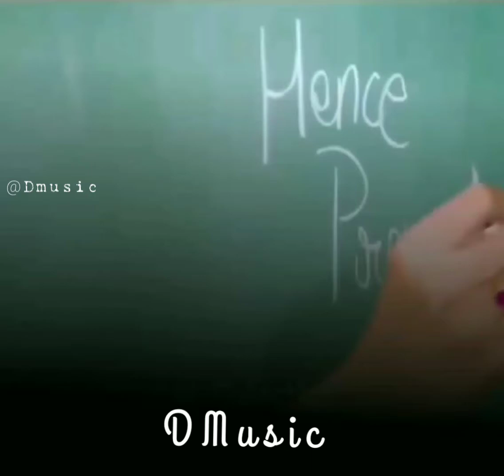Nasuna(නෑසුනා)|Smokio Ft Dinesh Gamage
Sinhala Whatsapp Status